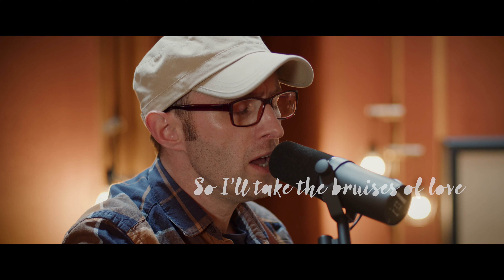Chapter 1: Caring For The Dying | Short Film | When There Are No Words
This is Chapter 1 (Caring For The Dying) of the short film 'When There Are No Words'. Split into smaller chapters for use by community groups and churches.

All of us face loss at some point in our lives and yet, as a culture, we avoid talking about it. Even Christians, who base their faith around the death and resurrection of Jesus, often struggle to be open about the pain and reality of grief.

Using interviews and live performances, this short film explores some of the common experiences around loss and death, exploring how the Christian message of hope helps us to be honest with our struggles and to grieve well.

Chapter 1: Caring For The Dying
Chapter 2: When Someone Thinks You Should Be Over It By Now*
Chapter 3: When The Loss Feels The Strongest
Chapter 4: Sitting With Grief
Chapter 5: There's One Who Cares

Directed by Andrew Brumme
Filmed by Sam Jordan
Filmed at the Arch Recording Studio, Southport, UK

*borrowed from Every Moment Holy Vol II